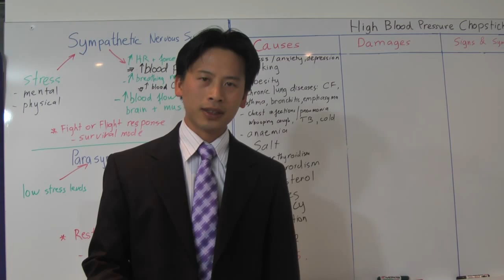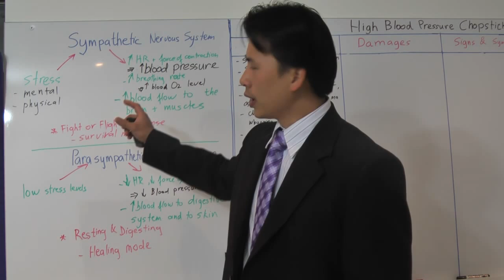HBP 014- How is Hyperthyroidism or Hypothyroidism linked to High Blood Pressure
Discover the link between Hyperthyroidism or Hypothyroidism and High Blood Pressure.